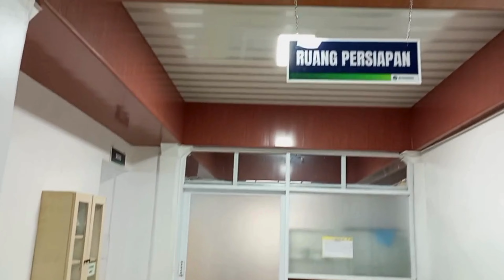Visitasi Pelayanan Dialisis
Kegiatan Visitasi Instalasi Dialisis Rumah Sakit Islam Banjarnegara. Semoga Instalasi Dialisis RSI Banjarnegara bs launching dalam waktu dekat ini, aamiin

RSI Lebih Baik, Lebih Baik ke RSI ✨

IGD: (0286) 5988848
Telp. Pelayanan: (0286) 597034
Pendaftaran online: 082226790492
Informasi (WA): 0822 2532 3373
Pengaduan (WA): 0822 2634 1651